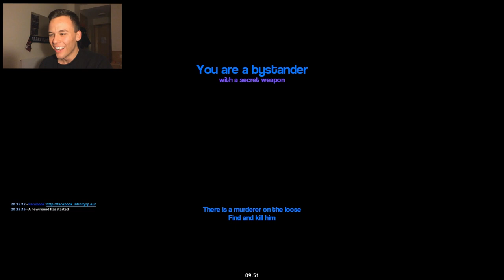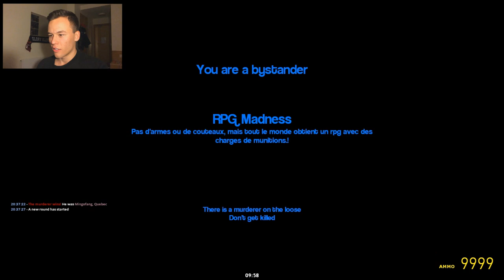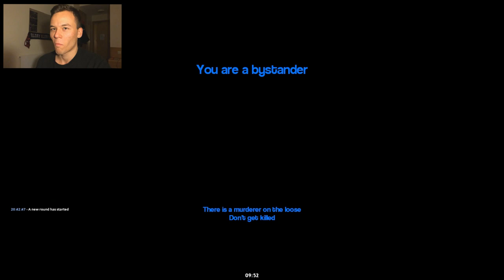TRIGGERED I Garry's Mod Murder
Sup boys and girls!!! My name is Kaloyan Petrov and I hope you are enjoying my content!!!